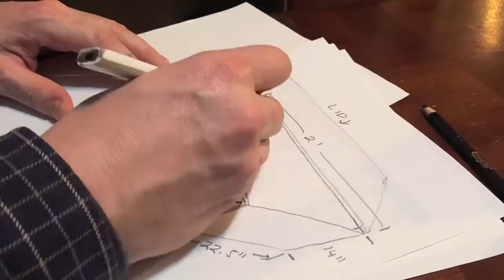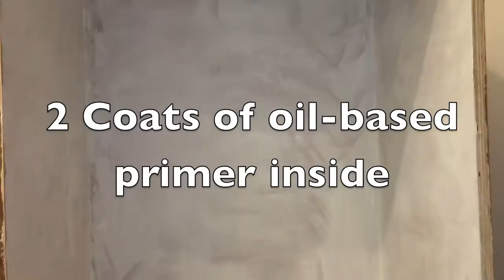Building a Plywood Battery Box for Solar and Wind Power | The Cedar Workshop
The video shows how to make a large battery box that will hold (10) 6-volt deep cycle batteries. The batteries are used to store DC electricity in a solar or wind turbine system.
The plywood box measures 48" long x 24" wide x 15" tall. It was made from one sheet of 3/4" shop grade Oak plywood. The plywood was damaged by a forklift at the building supply store and I asked for a discount. In the end, the employee sold it to me for $10.00! (regular price is $66.00 each)
In the past, I have built a smaller box for (4) batteries and it has worked out well.  The thick plywood gives your screws some bite on the wood and it's sturdy enough for the heavy batteries.
Part 2 of this series will be coming out in a few days.
Look forward to your comments. Enjoy!